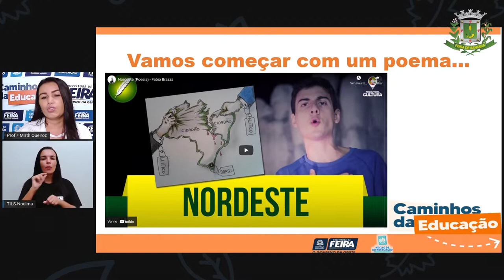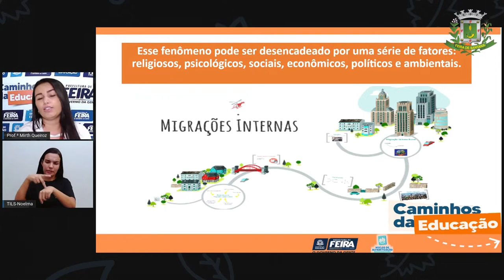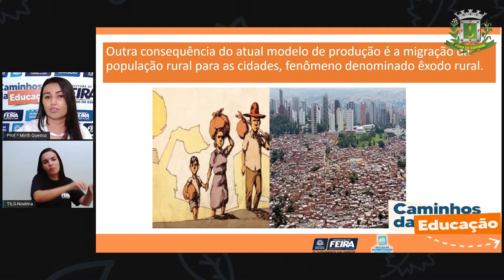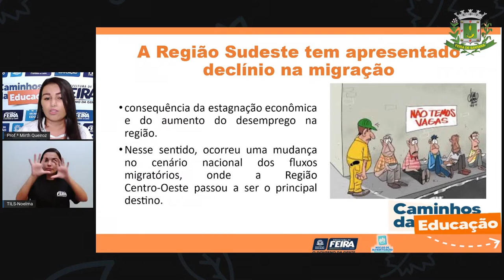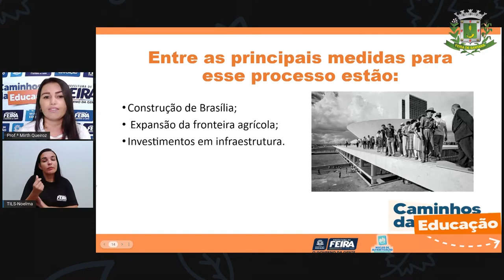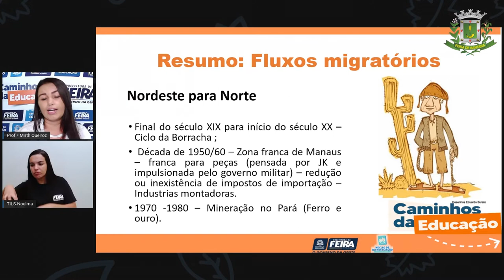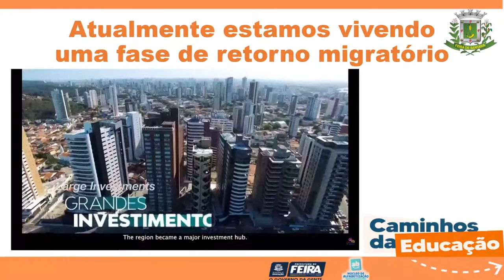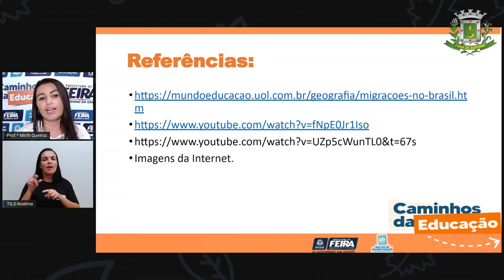4ºANO AULA 110 Ciencias Humanas Fluxos migratórios no Brasil Profª MIRTH